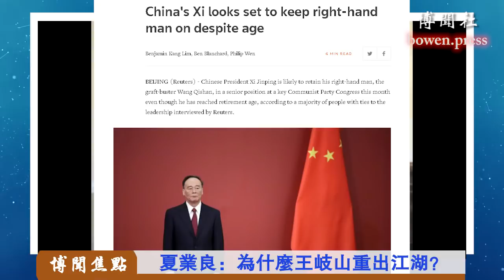夏业良：为什么王岐山重出江湖？